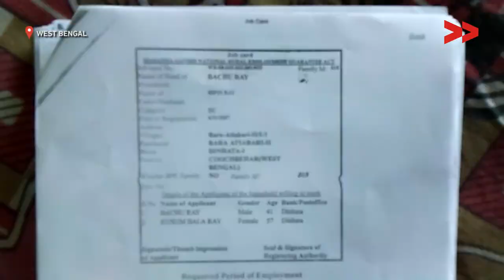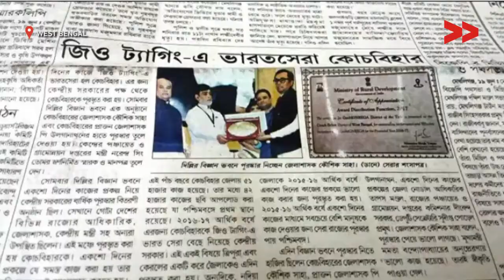Corruption Plagues the World’s Largest Employment Guarantee Scheme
Bikash Barman reports from Cooch Behar, West Bengal, for Video Volunteers.

The Mahatma Gandhi National Rural Employment Guarantee Scheme, widely considered to be the world’s largest poverty alleviation scheme, currently has over 11 crore active workers and has created almost 3.5 crore public assets till date. According to government data, West Bengal ranks fifth out of the 29 states and seven Union Territories in the creation of such assets, and in Cooch Behar, 51,000 assets have been created by around 2000 workers.

While the district administration has been felicitated by the Centre for achieving this feat, the 2000 odd workers languish, waiting for payment for up to three years of work. From submitting applications to visiting officials to holding rallies, they have done it all, but so far, the administration seems to have turned a blind eye.